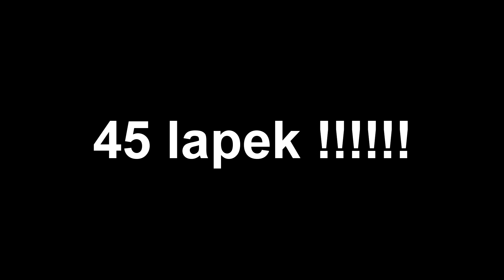Mam swojego Giganta !! /Clone tycoon/ Roblox po polsku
Witajcie w 7 odcinku na moim kanale
Nagrywałem z Clone Tycoon

Mój Profil= mozecie zafollolowac :D

Gra= Clone Tycoon 2

DZIĘKI ŻE PRZECZYTAŁES OPIS

PS. Mozesz zostawic lajka :D